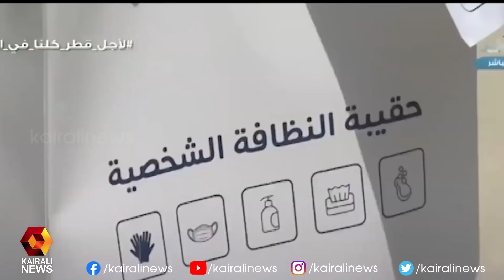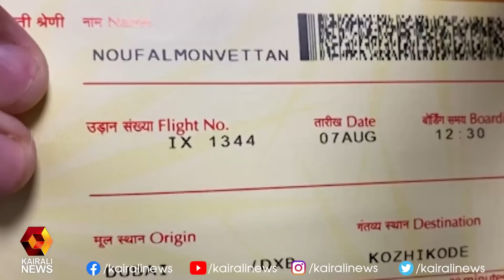കോവിഡ് 19 : രോഗികൾ കുറയുന്നു; ഗൾഫിൽ ആശ്വാസം | Kairali News